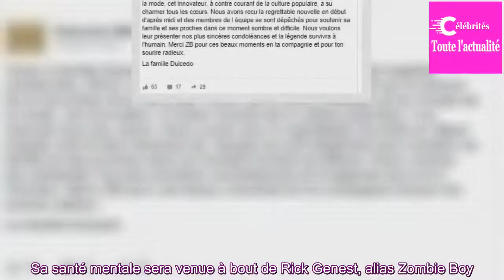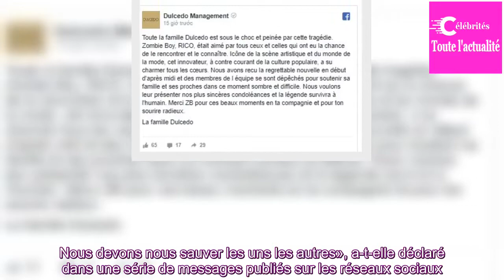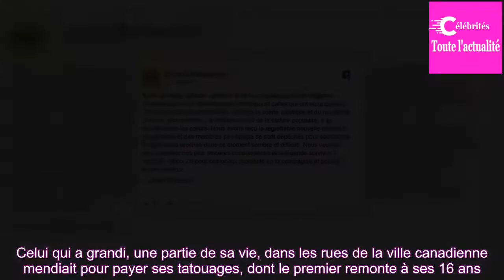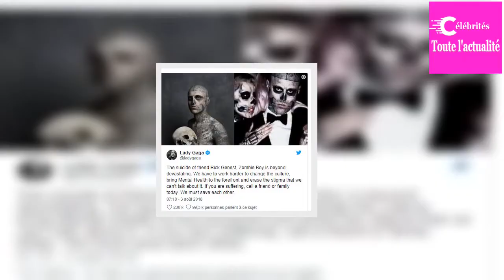Le mannequin Rick Genest, le Zombie Boy de Lady Gaga, s'est suicidé à 32 ans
Le modèle, icône de la mode et de la scène artistique, avait été révélé au grand public avec son apparition, en 2011, dans le clip Born This Way. Il s'est donné la mort, mercredi, à Montréal. Son amie Lady Gaga se dit dévastée.

Sa santé mentale sera venue à bout de Rick Genest, alias Zombie Boy. Le...